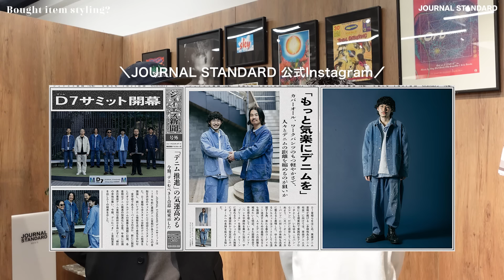【最近の購入品】と、その着こなし【ショップスタッフ最新情報】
皆さんは最近お買い物しましたか？

気温が下がって寒すぎますね。。店頭は春ものでいっぱいなのに。
そんな時期の購入品、ご参考になったら嬉しいです🍀

▼スタイリングと購入品まとめはこちら

0:00 オープニング
0:57 TAMURA
4:58 OIZUMI
9:49 MIYAZAKI
13:39 WAKABAYASHI
18:45 FUKUMOTO
21:34 NIIBORI